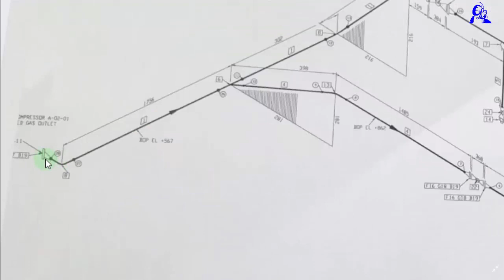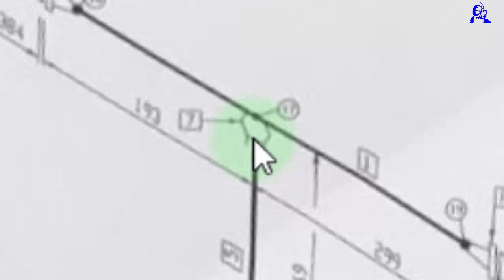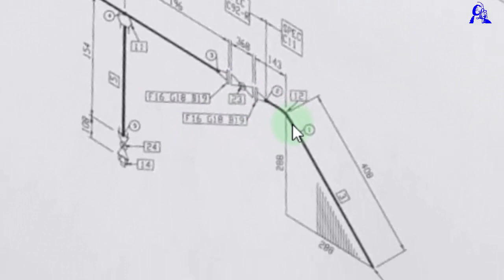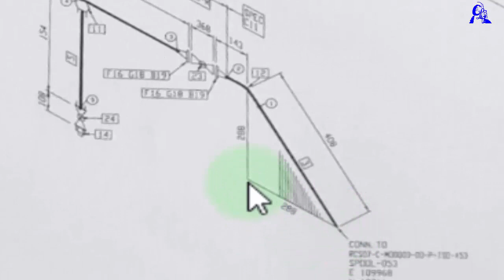part 1/how to read isometric pipe drawing in Hindi/pipe direction and symbols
ye video me  isometric piping drawings  direction and symbol ke bare me btaya gya hei tamplet bending ka video part 2 me aay ga

Intro Template created by Partners In Crime
Channel: Youtube.com/c/PartnersInCrimeGFX